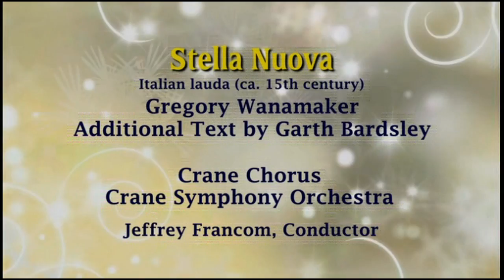FFM 1017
Description